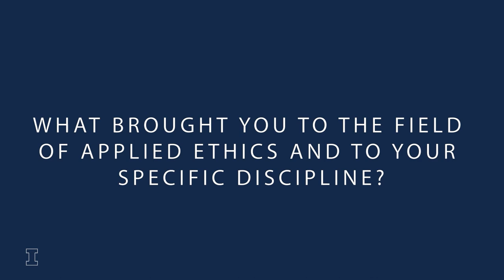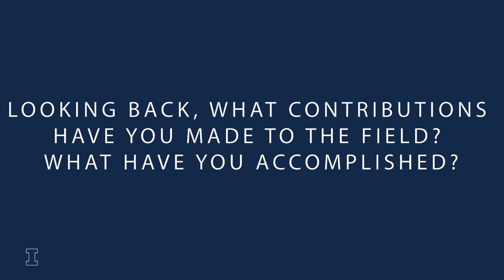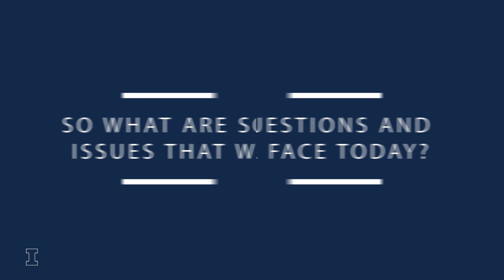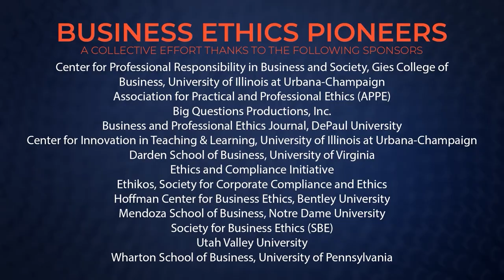Making applied ethics a career | Daryl Koehn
Professor Koehn has published widely in the fields of ethics and corporate governance. Her monographs include The Ground of Professional Ethics, The Nature of Evil, Rethinking Feminist Ethics; Local Insights, Global Ethics; and Living with the Dragon: Thinking and Acting Ethically in a World of Unintended Consequences. Edited volumes include Corporate Governance: Ethics across the Board and Aesthetics in Business Ethics. In addition, she has published scores of articles in the Harvard Business Review, Business Ethics Quarterly, Journal of Business Ethics and numerous other journals.